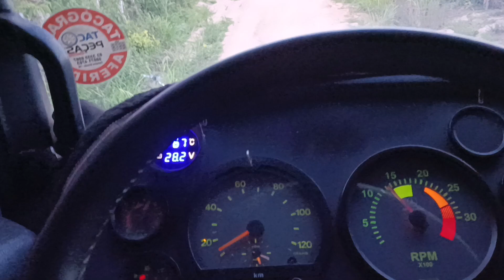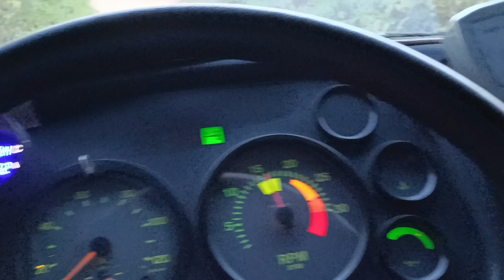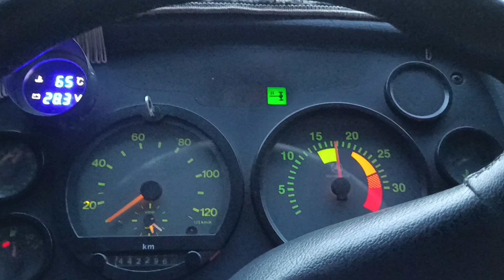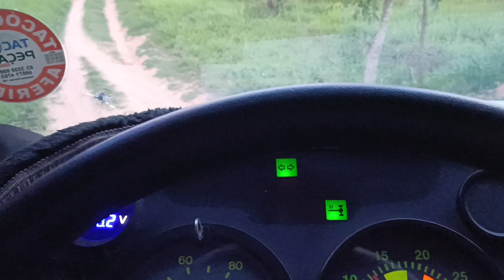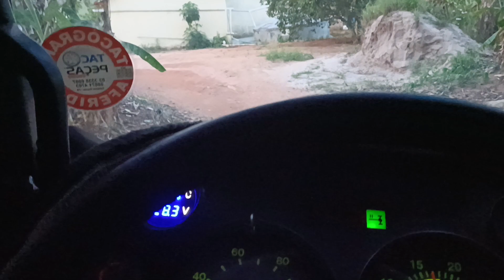Como descer ladeira com caminhão carregado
Descendo top com 1318 carregado.